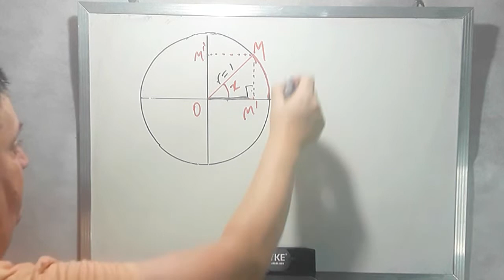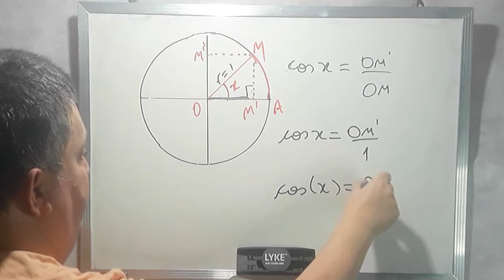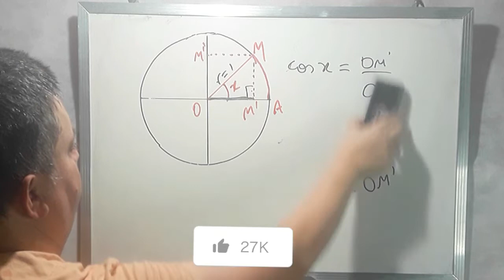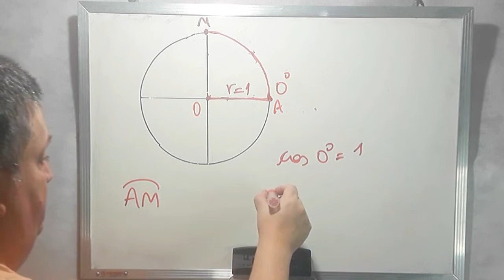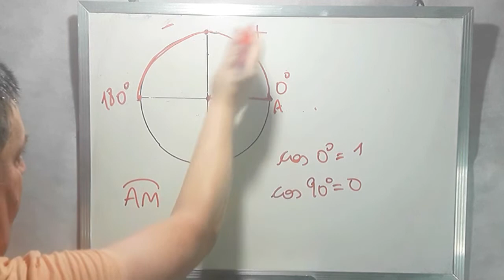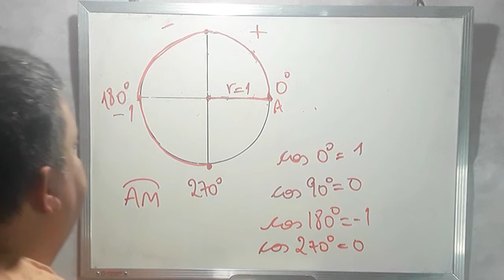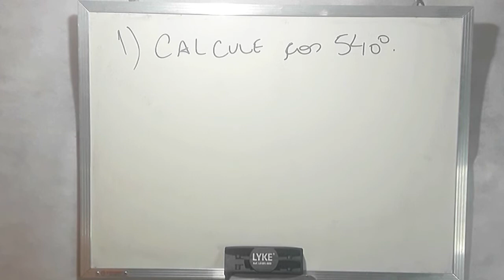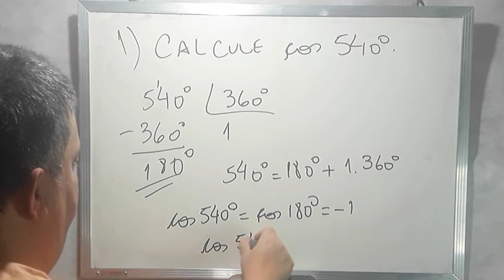O QUE É A FUNÇÃO COSSENO DE X ?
Pessoal !!

Nesta aula aprenderemos os primeiros conceitos sobre a função cosseno de x, como ela se comporta no ciclo trigonométrico e quais os valores dessa função para alguns ângulos. No final, faremos um exercício. Uma boa aula !